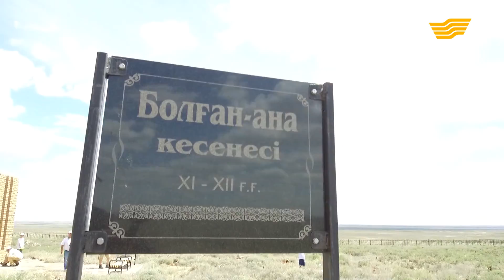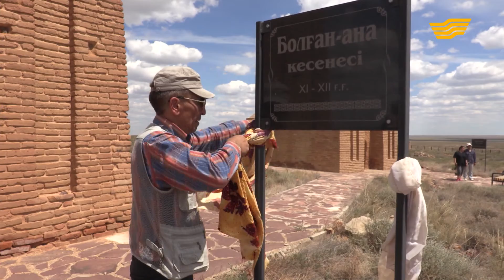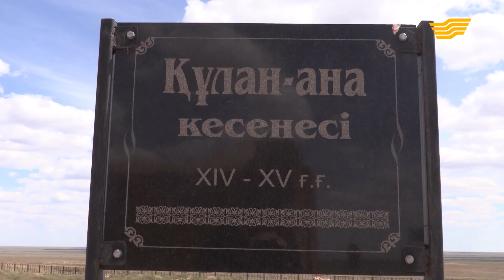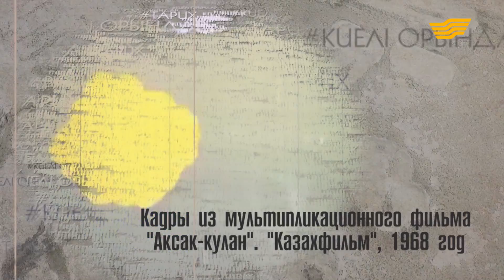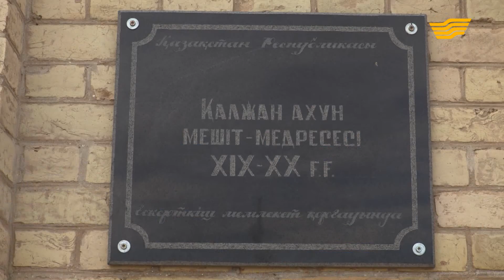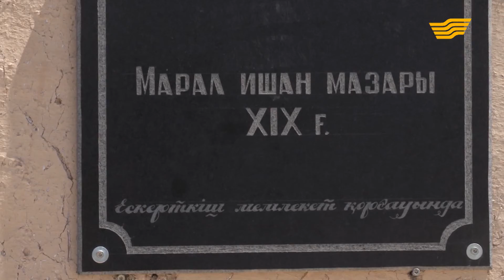«Символы нашей родины». Болган ана - Кулан ана - Калжан Ахун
Археологический комплекс Болган ана - это памятник развитого средневековья, который находится в самом сердце Великой степи, в 30 км к югу от Жезказгана, в 8 км выше притока реки Кенгир в Сарысу. В комплекс входят мавзолеи Болган ана и Кулан ана, четыре дворца в виде бугра диаметром 10-30 м и высотой 1,5 м, а также простирающееся на протяжении 4 км по побережью Кенгира городище с археологическим названием Болган ана.
Исторический памятник «Медресе Калжан Ахун находится в 60 км на северо-запад от г.Кызылорды на территории аульного округа Калжан Ахун. Построено в конце ХІХ в.